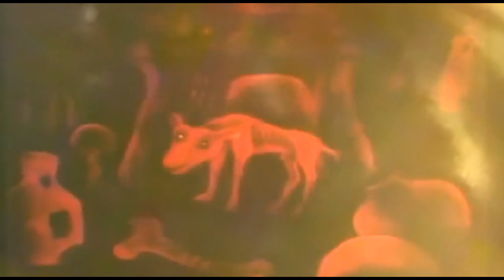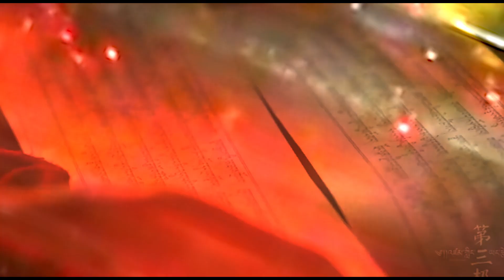second fiddle (cello music of Pulakti) - section 10 - an invocation of deities (part 2)